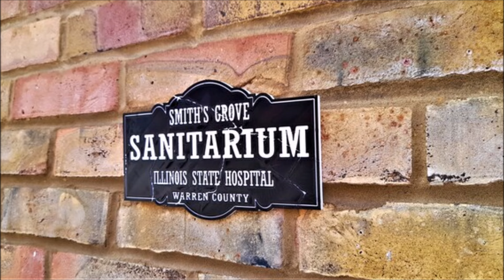Halloween 9 : What Could Have Been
I can assume that Halloween : Resurrection is probably low on everyone's list of favorite Halloween films. Well, once upon a time, there was actually going to be a sequel to that one. In this video, I talk about Halloween 9 or as it was going to be known, "Halloween : H25". In this one, Busta Rhymes returns to face off against Michael Myers one last time. Is this one that should have been made? Well, check it out and see!